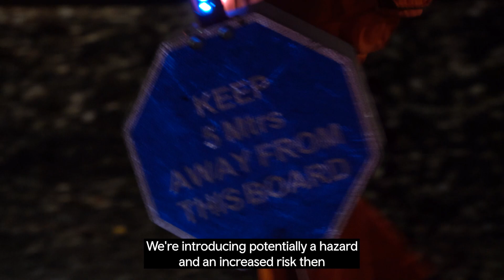Our latest electrification project at Radyr Station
Jamie Meredith, Senior Construction and Safety Assurance Manager talks us through our latest electrification project at Radyr Station.